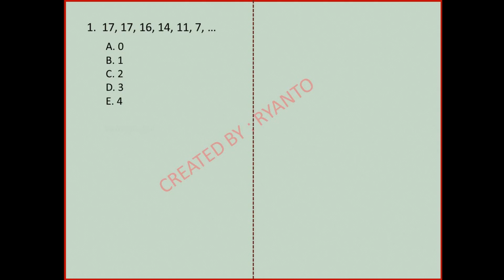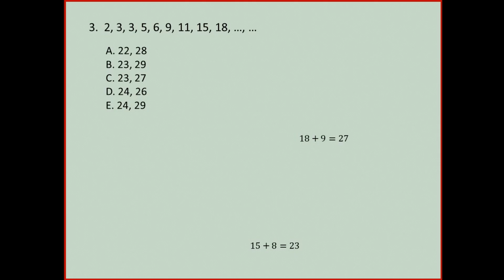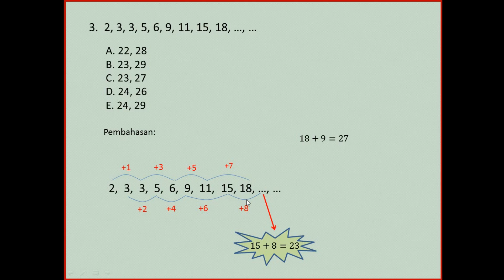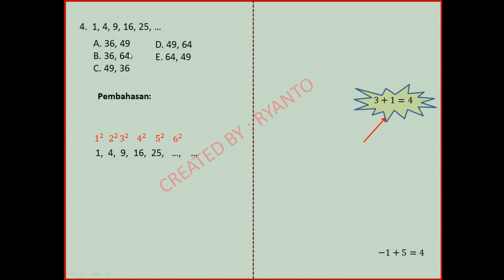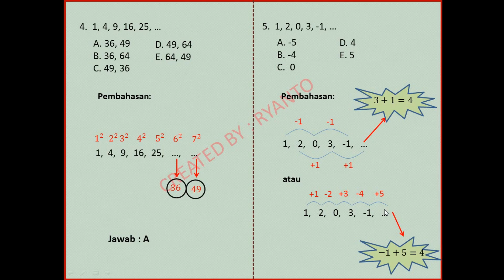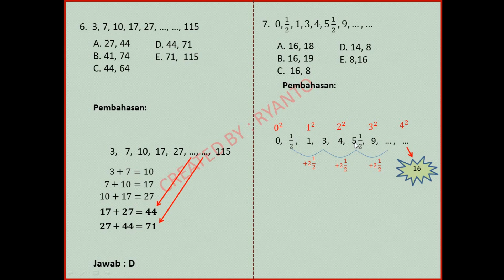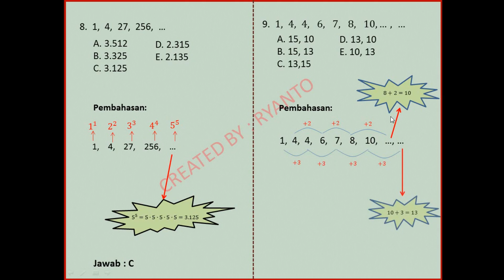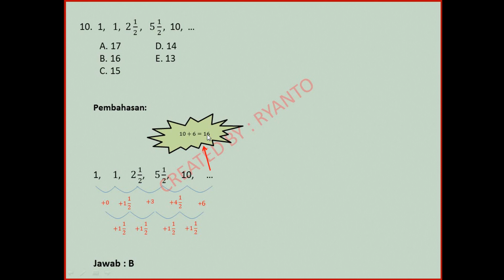SOAL TIU DERET ANGKA Tes CPMS 2019/2020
Assalamualaikum wr.wb

Pembahasan 10 soal deret angka,
Bisa menjadi sarana untuk latihan persiapan Tes CPNS.
semoga bermanfaat;)